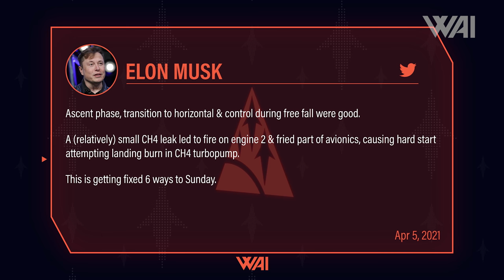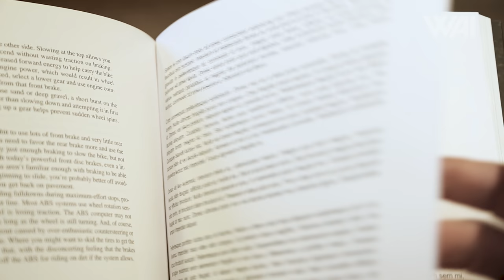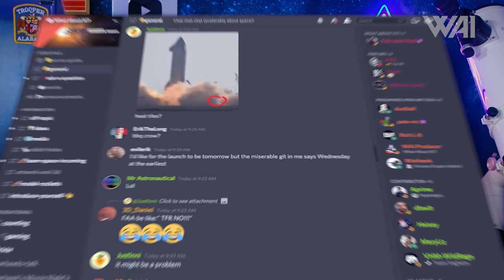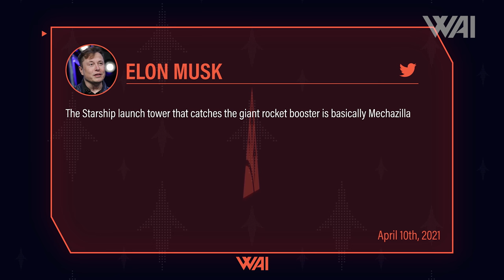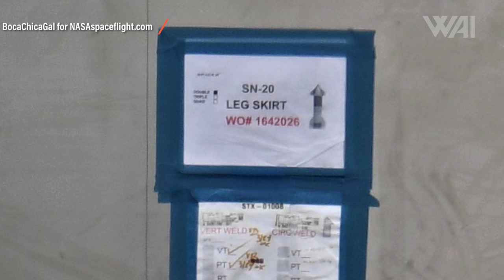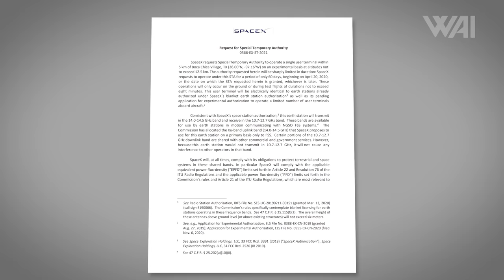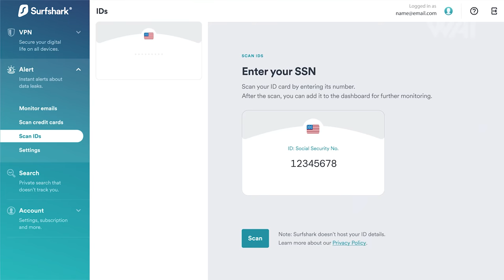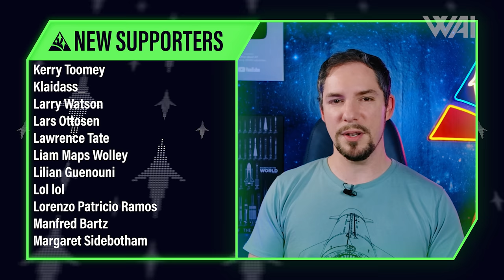SpaceX Starship SN15 - A Milestone Starship!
What did SpaceX learn from Starship SN11 and how will Starship SN15 improve on it? Where is SpaceX at on the road to orbital Starship flights and is a July 1st goal reasonable at all? Let’s find out!

Credit:

⭐SpaceX
⭐NASA
⭐Cosmic Perspective   @Cosmic Perspective